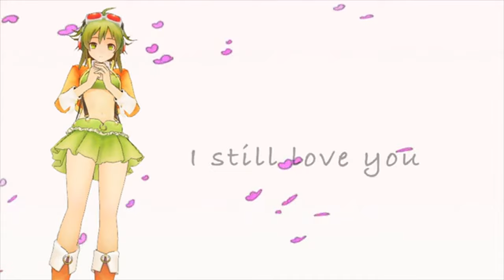【ＶＯＣＡＬＯＩＤ】 【ＧＵＭＩ】 I still love you 【オリジナル】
Lyric, Music & Movie : おこさまP (Children P)

 mylist / 48920992